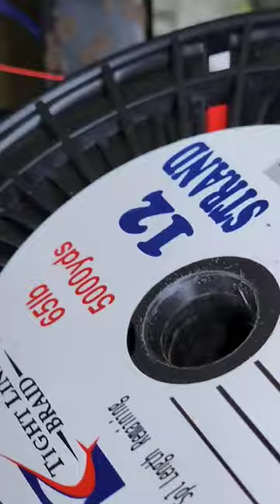anaconda knot putting in work improving your reel abilities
1902 S.P.I.D suite A
Corpus Christi, TX.78416